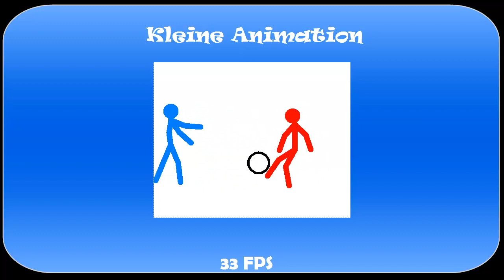Der Asteroid: Short Animation [HD]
Hey Ho,
Ohne mein Mikro muss ich mich anderweitig beschäftigen:
Also habe ich mal so eine Animation gemacht!
Sie ist nicht sehr lang aber hat sehr Viel Spaß gemacht:
Schaut mal auf Twitter alle Infos (auch zum Stream):
Google+ (ist immer noch GAY)

das VersuchsKaNICKel :3